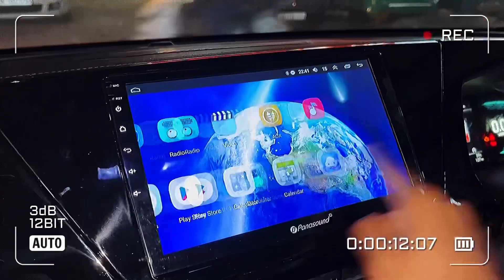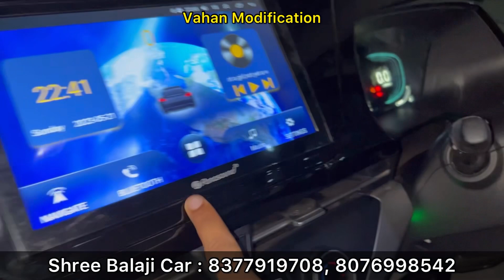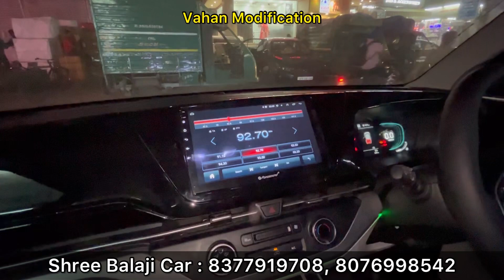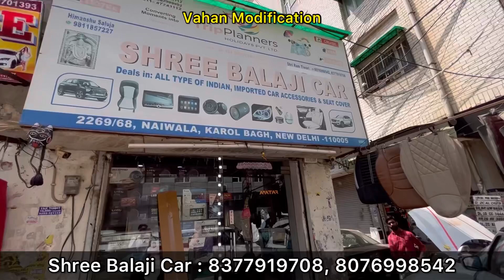Kia Carens Modification in Karol Bagh 🔥 Kia Carens Premium Modified to Top Model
Shop Details : Shree Balaji Car
Shop Address  : 8C/9, Abdul Aziz Road, Near Metro Pillar Number 93, Block 8, WEA, Karol Bagh, New Delhi -110005

kia carens premium modification
kia carens premium base to top
carens full modified
kia carens
kia carens seat covers
carens alloy
kia carens interior
kia carens features
2023 kia carens review
kia carens 7 seater
kia
2023 kia carens
new kia carens
car review
kia carens mileage
kia carens full review
review,kia carens petrol review
review all new kia carens kia carens review kia carens,kia carens ownership review
kia carens base to top model modified kia carens accessories price
carens accessories kit
carens
carens accessories
carens accessories aftermarket kia carens mileage
carens
kia carens review kia carens 7 seater